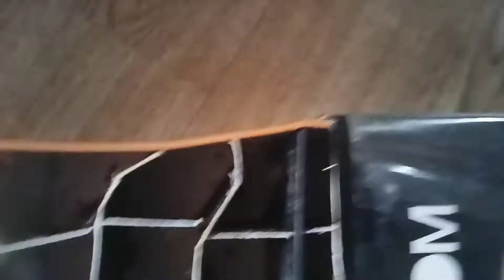my first gift sa aking fan😁thanks little boy.napa wow nalang ako kahit di pa ako sikat my pa gift na